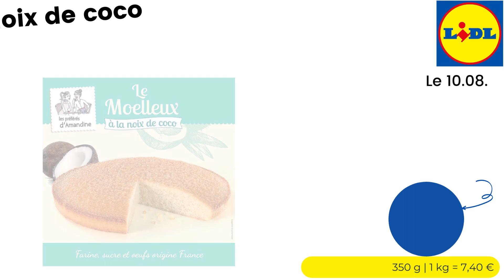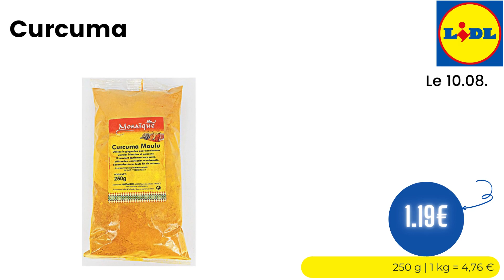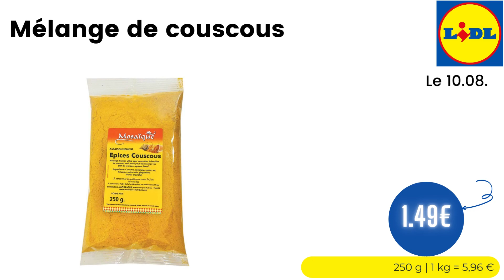💥 ARRIVAGE LIDL💥 TRAITEUR DU MONDE - 10 août 2022 - 52 OFFRES - FRANCE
🛒🛒ARRIVAGE " TRAITEUR DU MONDE " chez 📍LIDL📍 du MERCREDI 10 août 2022 en FRANCE!

  👇👇 LISTE DES OFFRES DE CETTE VIDÉO  👇👇👇👇👇👇👇👇👇👇

  00:00 - ARRIVAGE LIDL Traiteur du monde
00:11 - Bouchées vapeur aux crevettes à 3.69€ - Le 10.08.
00:16 - Beignets de crevettes à 2.89€ - Le 10.08.
00:22 - Plateau assortiment à l'asiatique à 3.49€ - Le 10.08.
00:27 - 8 raviolis vapeur à la crevette à 2.49€ - Le 10.08.
00:33 - Riz cantonais à 3.99€ - Le 10.08.
00:38 - Porc au caramel et riz à 4.69€ - Le 10.08.
00:44 - Nouilles à la chinoise au poulet à 2.29€ - Le 10.08.
00:49 - 2 rouleaux de printemps auc crevettes à 2.69€ - Le 10.08.
00:55 - 4 banh bao à 2.39€ - Le 10.08.
01:00 - 10 minis nems aux légumes à 1.99€ - Le 10.08.
01:06 - 8 mini nems au poulet à 1.59€ - Le 10.08.
01:11 - 12 mini nems au porc à 2.29€ - Le 10.08.
01:17 - Bibimbap à 4.19€ - Le 10.08.
01:22 - Grignottes de poulet saveur indienne à 3.29€ - Le 10.08.
01:28 - Plateau assortiment à l'indienne à 3.49€ - Le 10.08.
01:33 - Gyoza crevettes à 3.99€ - Le 10.08.
01:39 - Yakiniku à 3.49€ - Le 10.08.
01:44 - Gyüdon à 3.99€ - Le 10.08.
01:50 - Teppanyaki à 2.59€ - Le 10.08.
01:55 - Yakitori à 3.39€ - Le 10.08.
02:01 - Gyoza aux légumes à 2.69€ - Le 10.08.
02:06 - Ramen légumes à 3.79€ - Le 10.08.
02:12 - Yaourts aux fruits saveurs d'Asie à 1.99€ - Le 10.08.
02:17 - Moelleux à la noix de coco à 2.59€ - Le 10.08.
02:23 - Arôme naturel de vanille liquide à 1.15€ - Le 10.08.
02:28 - Préparation de fruits ananas-kiwi à 1.89€ - Le 10.08.
02:34 - Nectar fruit de la passion à 1.59€ - Le 10.08.
02:39 - Olives marinées à 2.99€ - Le 10.08.
02:45 - Empanadas à 2.39€ - Le 10.08.
02:50 - Assortiment de mezzés Libanais à 2.69€ - Le 10.08.
02:56 - Falafels à 2.09€ - Le 10.08.
03:01 - Miel de Midi-Pyrénées à 5.79€ - Le 10.08.
03:07 - Trio de poivrons à 2.40€ - Le 10.08.
03:12 - Chorizo fort à 1.89€ - Le 10.08.
03:18 - Ras el Hanout jaune moulu à 0.99€ - Le 10.08.
03:23 - Piment doux à 1.49€ - Le 10.08.
03:29 - Feta grecque AOP à 3.79€ - Le 10.08.
03:34 - Riz basmati traditionnel SRP à 1.49€ - 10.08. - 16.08.
03:40 - Blanc de dinde fumé Halal à 2.79€ - Le 10.08.
03:45 - Jambon de dinde Halal à 2.89€ - Le 10.08.
03:51 - Cordon bleu dinde halal à 6.99€ - Le 10.08.
03:56 - Nuggets halal à 5.69€ - Le 10.08.
04:02 - Spicy de filet de poulet halal à 9.49€ - Le 10.08.
04:07 - Cornes de gazelle à 2.49€ - Le 10.08.
04:13 - Mini Montécao à 1.99€ - Le 10.08.
04:18 - Curcuma à 1.19€ - Le 10.08.
04:24 - Cumin moulu à 1.39€ - Le 10.08.
04:29 - Curry à 1.09€ - Le 10.08.
04:35 - Mélange tajine à 1.39€ - Le 10.08.
04:40 - Mélange de couscous à 1.49€ - Le 10.08.
04:46 - Sésame doré à 1.49€ - Le 10.08.
04:51 - Gingembre à 1.49€ - Le 10.08.